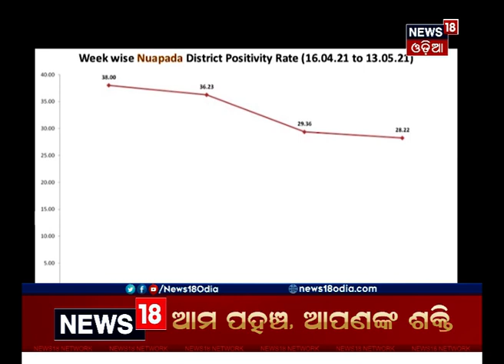Odisha କିଣିବ 3କୋଟି 80 ଲକ୍ଷ ଟିକା, 4ମାସ ଭିତରେ ହେବ ଟିକାକରଣ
Corona Vaccine ଆମଦାନୀ ପାଇଁ Odishaର Global Tender | Odisha କିଣିବ 3କୋଟି 80 ଲକ୍ଷ ଟିକା ଏବଂ 4ମାସ ଭିତରେ ହେବ ଟିକାକରଣ | May 20ରୁ 28 ତାରିଖ ମଧ୍ୟରେ କରିହେବ ଆବେଦନ | 15th May 2021